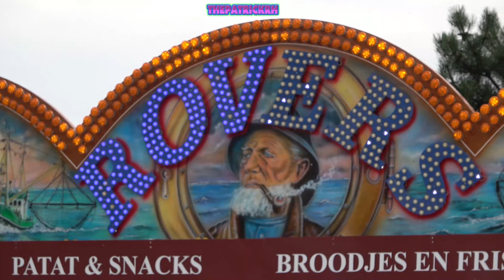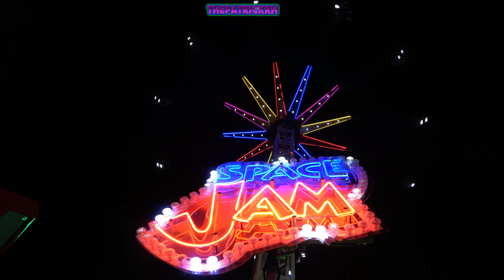Review Visserijfeesten Breskens & Kermis Middelburg 2024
De Complete Review Visserijfeesten Breskens & Kermis Middelburg 2024

Met Breskens: Trip Temtation, Summer Party Polyp, Deca Dance, Autoscooter, Fun Villa, Royal King, Music Express.

Middelburg: Mega Booster, Jungle Safari, Ghost House, Space Jam, Impact, Future Dance.